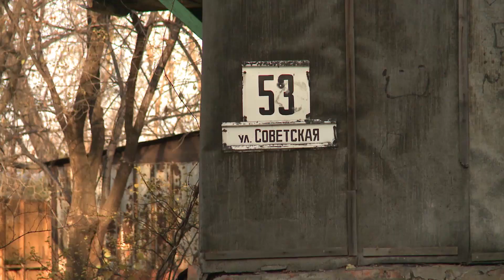Мэрия Хабаровска намерена изъять участки у недобросовестных застройщиков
Мэр Хабаровска Сергей Кравчук поручил изъять участки, которые не используются по назначению. Например, застройщик арендует у города территорию, обещает построить на ней жилой дом или торговый центр, а в итоге площадка годами пустует и ни у кого нет возможности её благоустроить. Департамент архитектуры рассказал сколько земель уже вернули в город и сколько ещё предстоит, сообщает телеканал «Хабаровск». В материале возможно упоминание платформ корпорации Meta (запрещена на территории Российской Федерации)